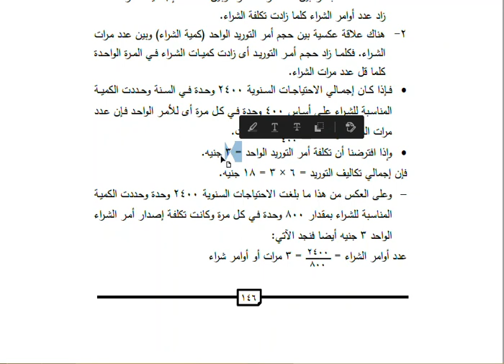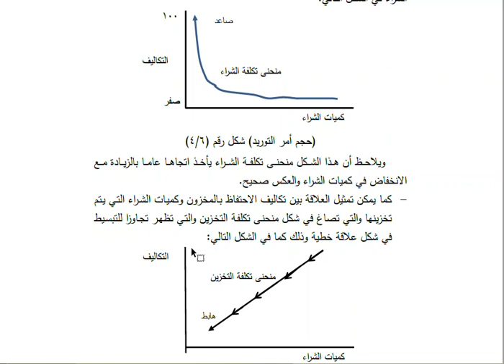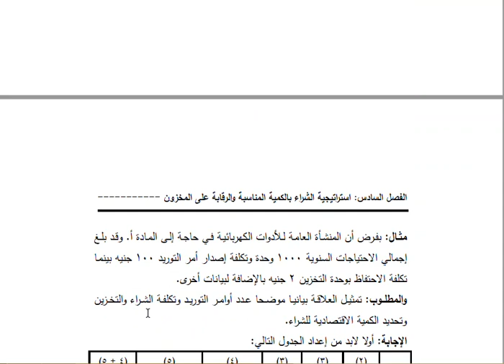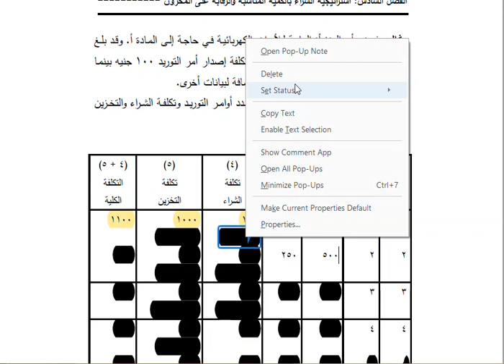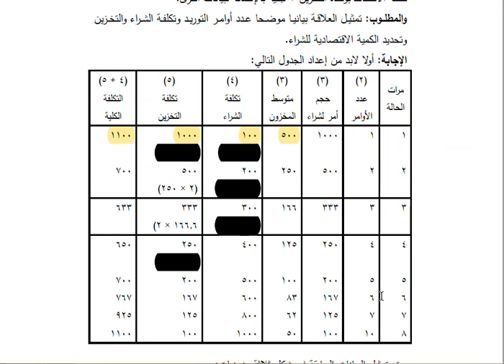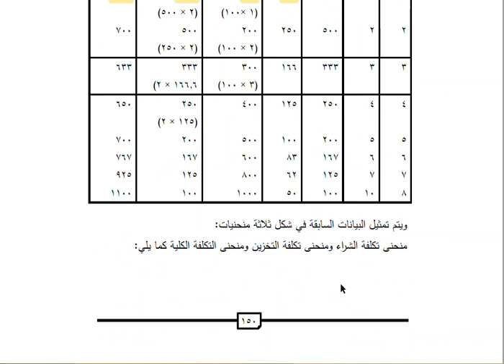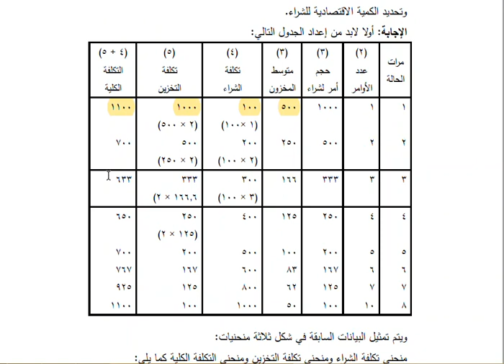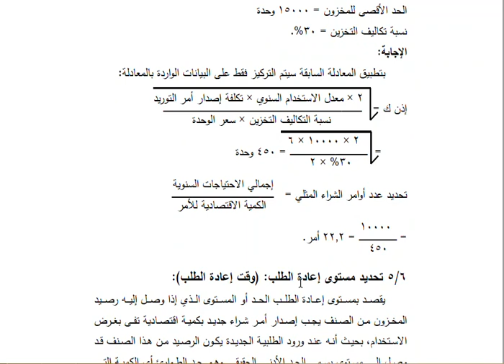ادارة سلسلة التوريد (سكشن ٦) الجزء الثاني